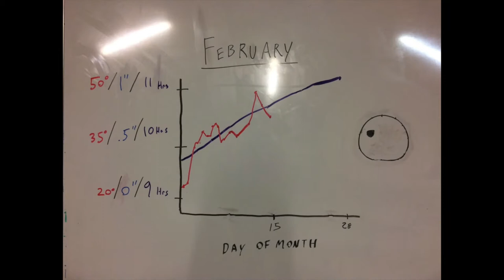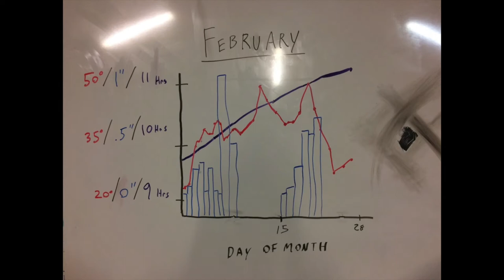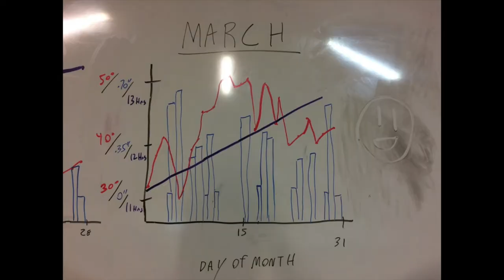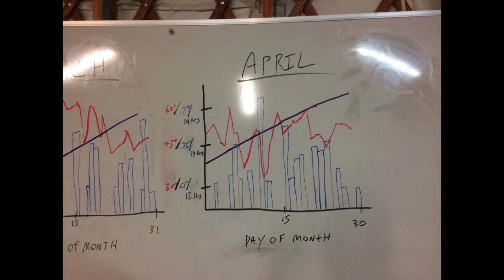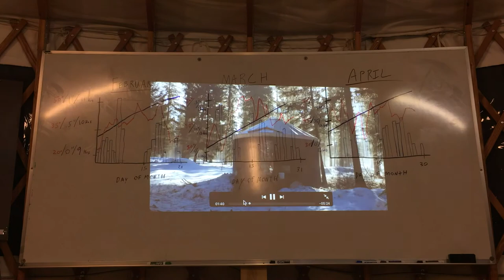Spring Time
A look how weather and the environment around a person effects the music they create. Made by Andy Swanson in McCall, Idaho in the Spring of 2017